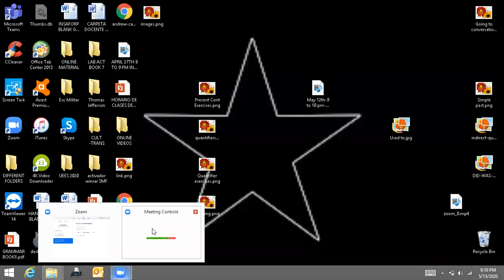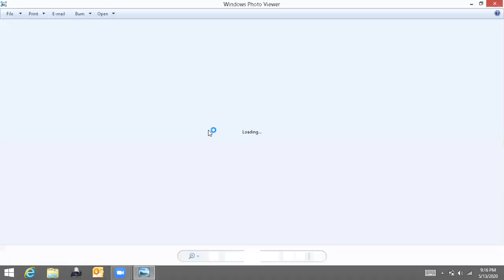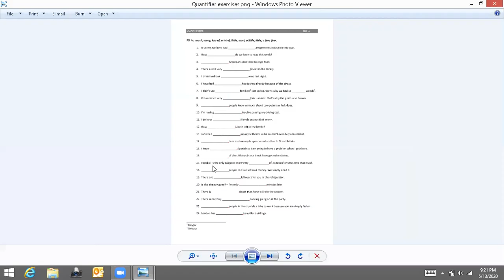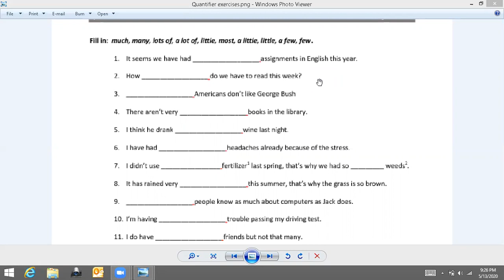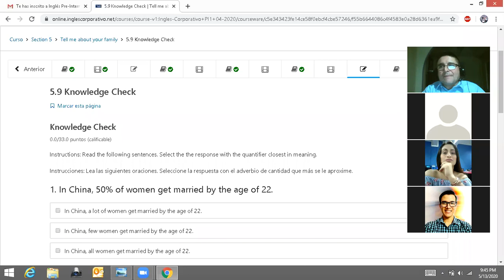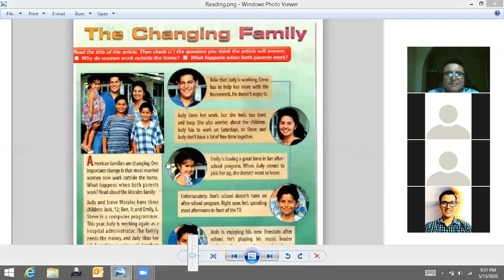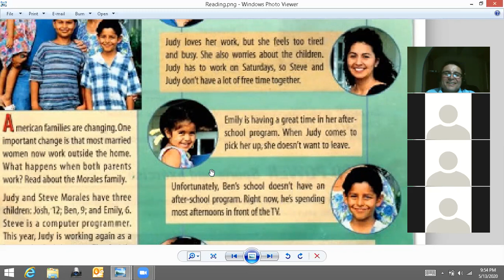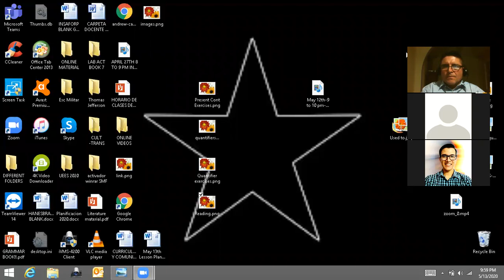Ingles Corporativo-MAY 13TH-QUANTIFIERS-9 TO 10 PM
MAY 13TH-QUANTIFIERS-9 TO 10 PM